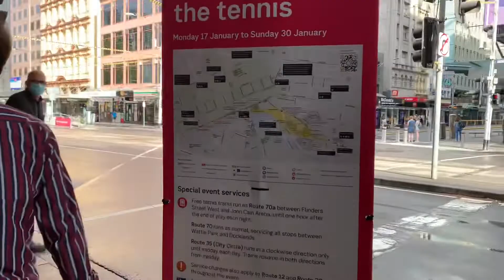Flinders Street walk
Walking down Flinders Street in Melbourne CBD